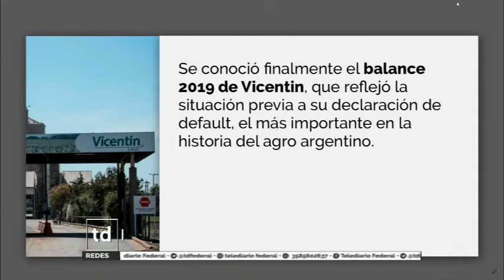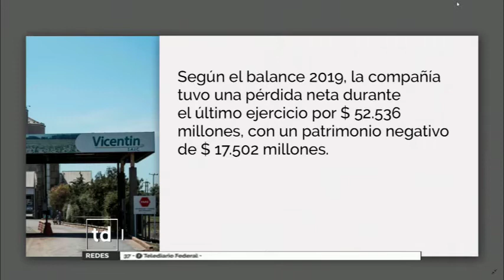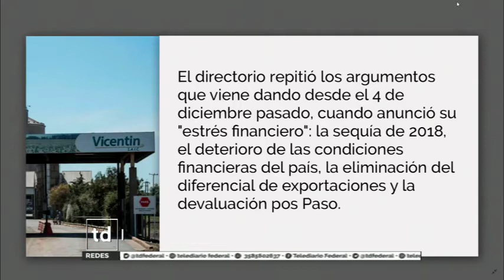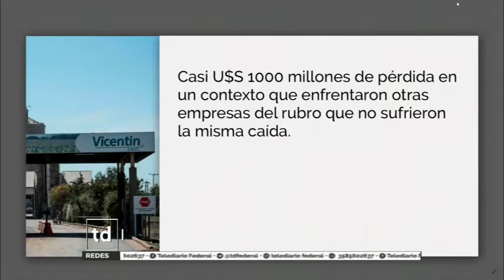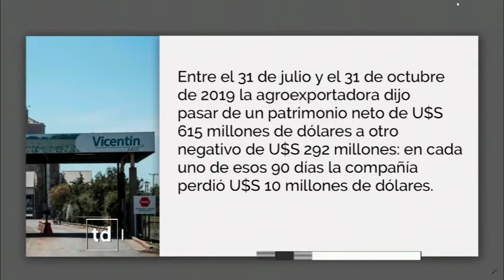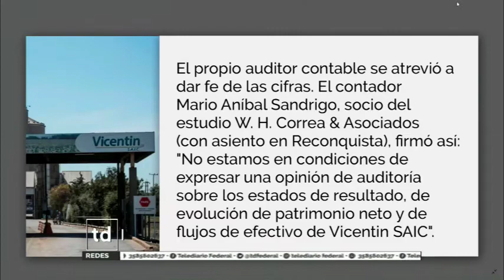EL ESTADO DE VICENTIN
Nuestro compañero Pablo Callejón nos acerca un análisis acerca de la situación financiera que estaba atravesando la agroexportadora.